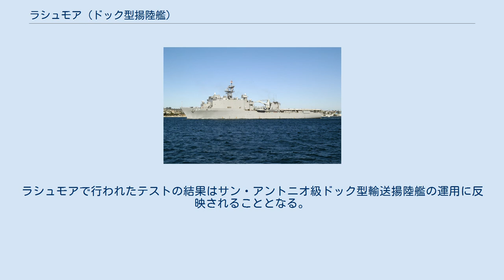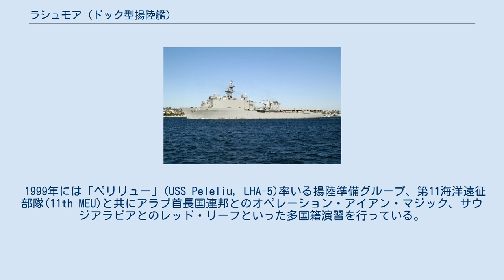ラシュモア (ドック型揚陸艦)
ホイッドビー・アイランド級ドック型揚陸艦
ラシュモア(USS Rushmore, LSD-47)は、アメリカ海軍のドック型揚陸艦。
ホイッドビー・アイランド級ドック型揚陸艦の7番艦。
艦名はサウスダコタ州ブラックヒルズのラシュモア山国立記念公園に因んで命名された。
その名を持つ艦としては二隻目である。
 ラシュモアは1987年11月9日にルイジアナ州ニューオーリンズのエイボンデール造船所で起工され、1989年5月6日にメレディス・ブロコー（NBCニュースのアンカーマン、トム・ブロコーの妻）によって命名、進水した。
1991年6月1日に就役する。
 艦の最初の任務は三隻の上陸用舟艇をフロリダ州パナマ・シティからカリフォルニア州キャンプ・ペンドルトンに送り届けることであった。
途中でラシュモアはジャマイカの港を訪れ、パナマ運河を通過、パナマのロッドマンに寄港した。
キャンプ・ペンドルトンに続いて母港のサンディエゴに到着した。
 最初の半年間の配備中にラシュモアはオペレーション・レストア・ホープに参加、ソマリアの海岸上陸の先頭に立った。
史上最大の人道支援作戦であるレストア・ホープでは、ソマリアの難民達に食糧と医療援助を行った。
 1994年の WestPac への参加は一年前倒しで行われた。
ラシュモアは4週間だけの参加の後、ケニヤのモンバサ沖からオペレーション・サポート・ホープに参加、ソマリアのUSLO再配置、オマーン及びアラブ首長国連邦との合同演習にも参加した。
この間にラシュモアは部隊功績章を受章する。
 1996年には多くの訓練演習完了後に Blue E および Battle E を受章している。
この間の演習では、強襲揚陸艦「タラワ」(USS Tarawa, LHA-1)率いる揚陸準備グループ、第13海洋遠征部隊(13th MEU)と共に行ったタイでのコブラ・ゴールド '96、ヨルダンとのインフィニティ・ムーンライト、サウジアラビアとのレッド・リーフ、クウェートとの Meuex '96 が含まれる、 1996年はメキシコのマサトラン港訪問で活動を終え、ラシュモアは二度目の Battle E を受章した。
 ラシュモアはゲーター17、スマート・シップ・プログラムのテスト・プラットフォームに指定された。
艦は仕事量と人員配置を縮小するためのいくつかの新技術が導入された。
ラシュモアで行われたテストの結果はサン・アントニオ級ドック型輸送揚陸艦の運用に反映されることとなる。
プログラムは1997年末に終了した。
 1999年には「ペリリュー」(USS Peleliu, LHA-5)率いる揚陸準備グループ、第11海洋遠征部隊(11th MEU)と共にアラブ首長国連邦とのオペレーション・アイアン・マジック、サウジアラビアとのレッド・リーフといった多国籍演習を行っている。
 2006年時点で、ラシュモアはケイサル・S・オコーナー艦長の指揮下揚陸グループ3に所属する。